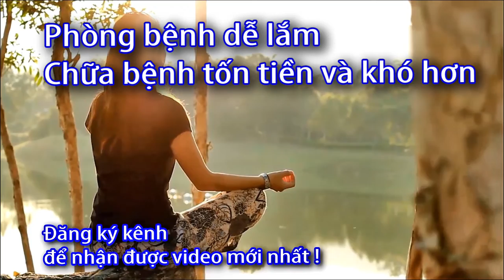Máy đo huyết áp báo lỗi - không hiển thị - màn hình đen - báo pin yếu - 0933443680 Sức Khỏe 60 Giây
Trung tâm sửa chữa máy đo huyết áp Omron,
Nguyên nhân máy đo huyết áp không chính xác,
Máy đo huyết áp không bơm,
Tại sao không đo được huyết áp,
Cách đọc máy đo huyết áp Omron,